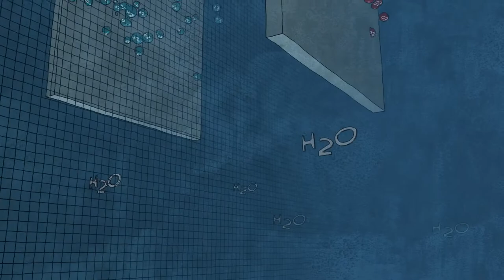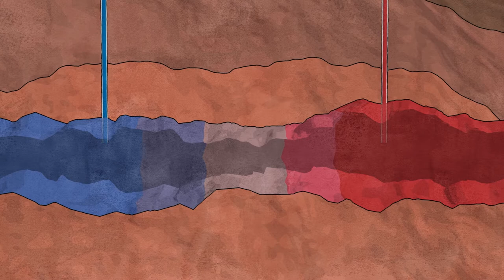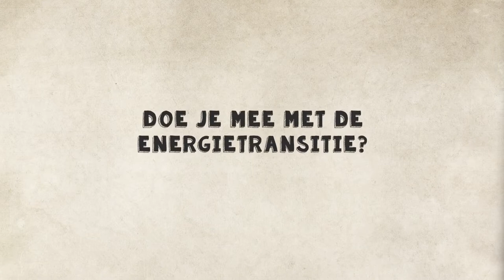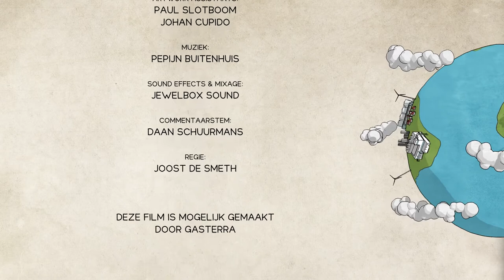Morgenland - Op weg naar nieuwe energie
Animatiefilm. Dit is het verhaal over de grootste uitdaging voor iedereen in deze tijd: onze energietransitie naar 2050. Hoe krijgen we dat voor elkaar?